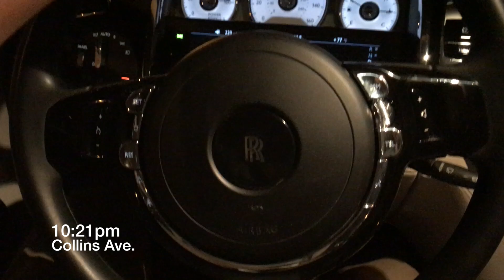JetLife Vlog 101